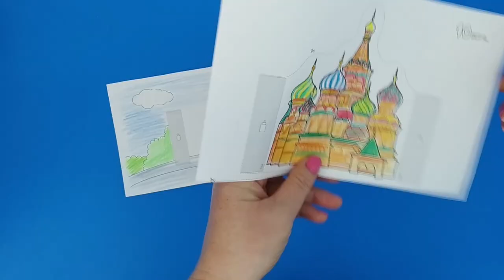Saint Basil's Cathedral Craft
- Crayons
- Scissors
- Glue